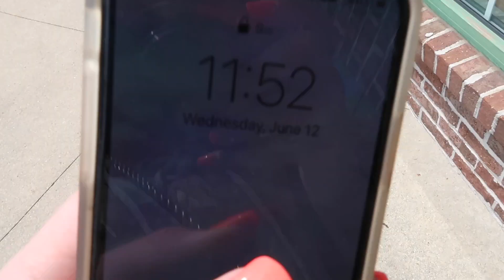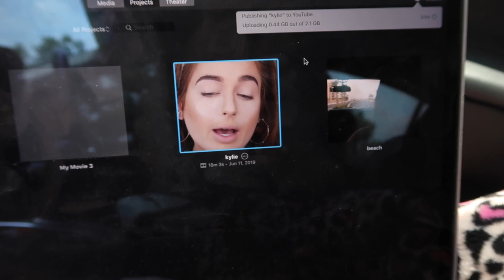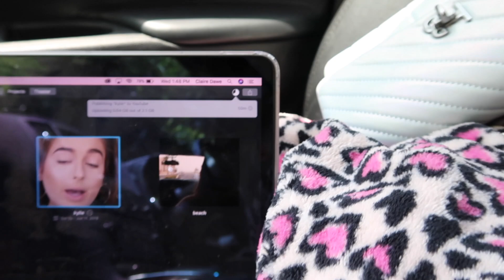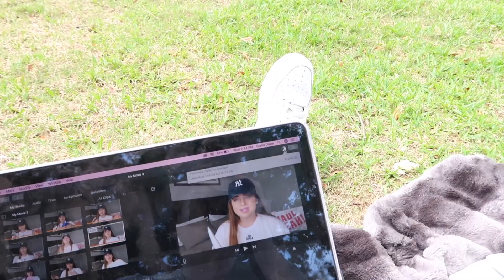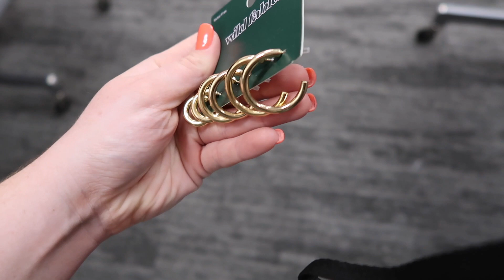Busy Day in My Life | Life update, running errands | Fairhope, Alabama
Hi friends! welcome to a little day in my life! I had fun just spending the day doing things I love and getting stuff done :) enjoy!!

Make sure to leave me a comment letting me know what you want to see next!